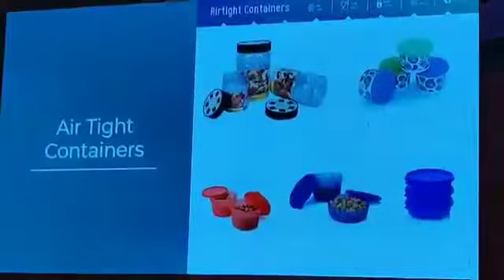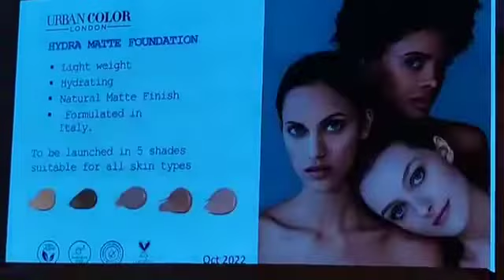upcoming Product directselling modicare tathaastu networkmarketing new product